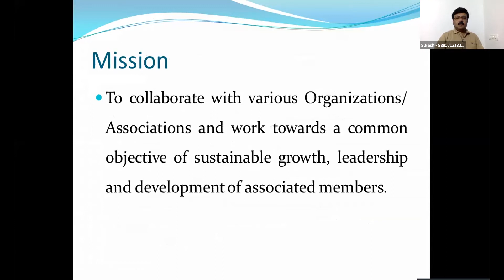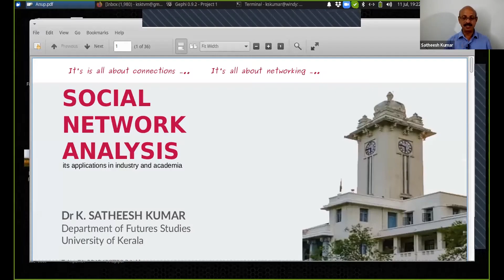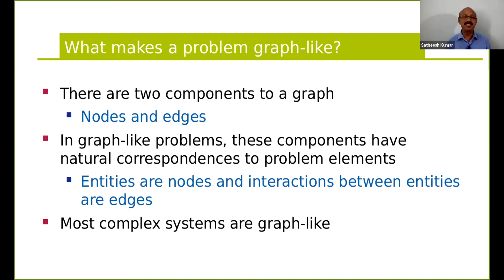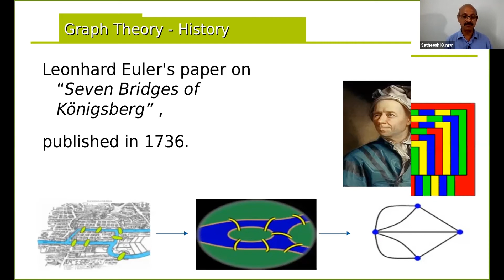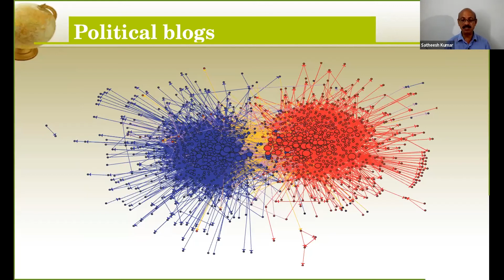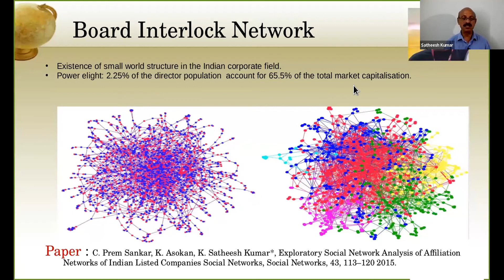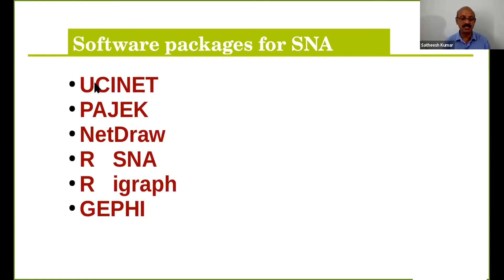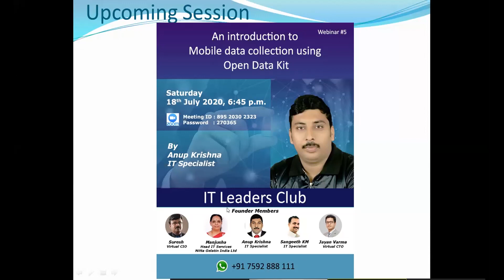Webinar#4 Social Network Analysis & its scope in IT Industry & Academics